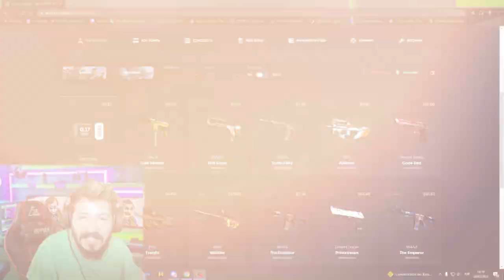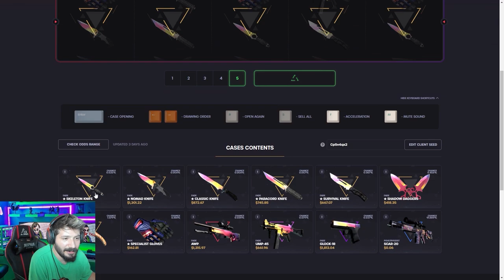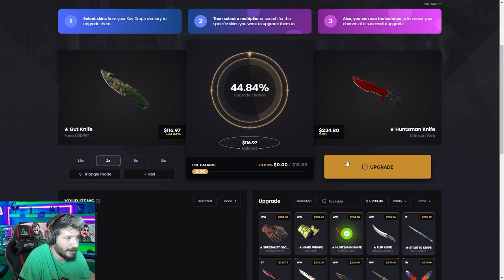GİZLİ KODLA KATALAMAK MÜMKÜN MÜ Keydrop Promo Code